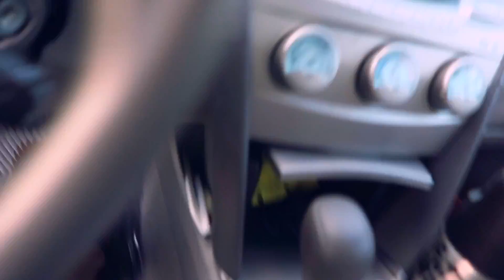Onto the next...stop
Conroe, TX
Driving again.
Check-In
Grocery
Potbelly
Rest